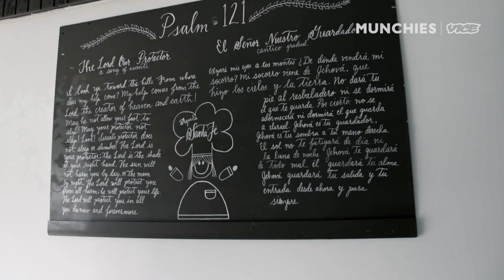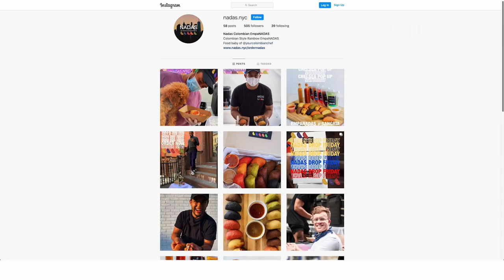NYC's Empanada Expert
When Carlos of NADAS Empanadas started selling his colorful, Colombian-style empanadas around the Tri-State area, he had no idea COVID-19 was about to change everything. Now, he’s using the popularity of his empanadas to help those in need, like teaming up with his church to feed the food insecure and bringing meals to essential workers on the front lines.